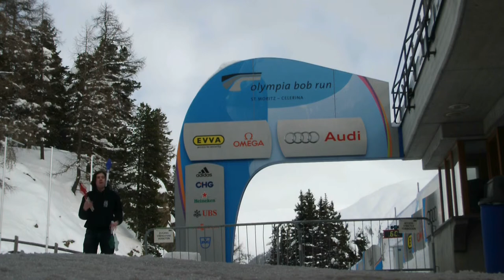St Moritz Bob Run